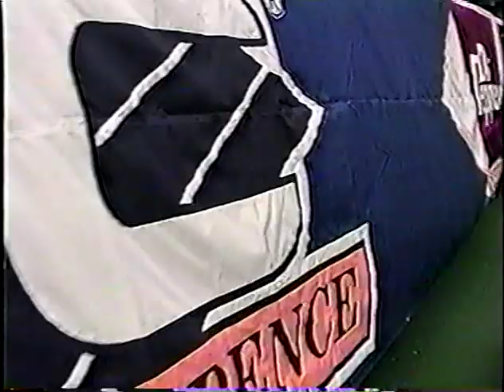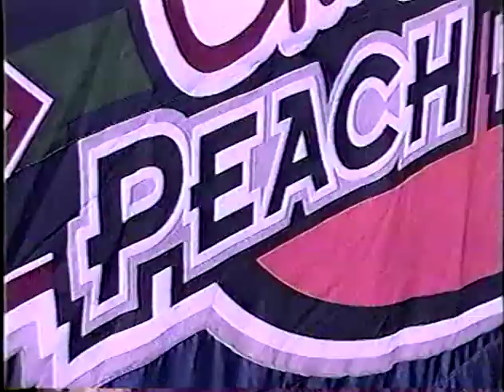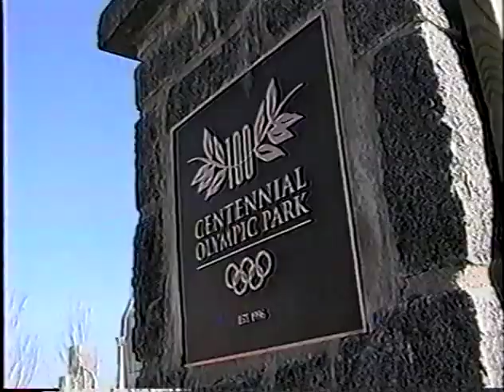1997 AUMB Auburn University Marching Band Memories video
I converted this from a VHS tape recording of the recap of the 1997 Football season for the Auburn University Marching Band. This was the 100 year anniversary of the AUMB!

There is background music from various artists I will credit later. I hold no rights to this video edit or any music contained within.